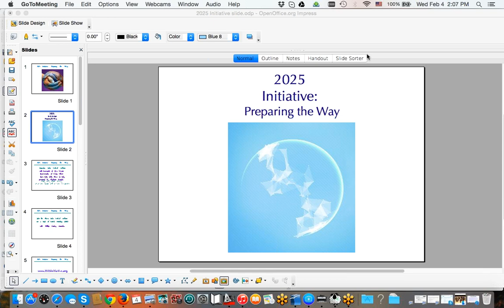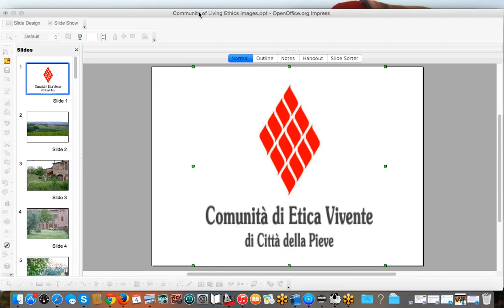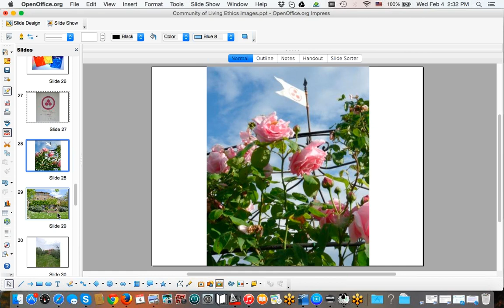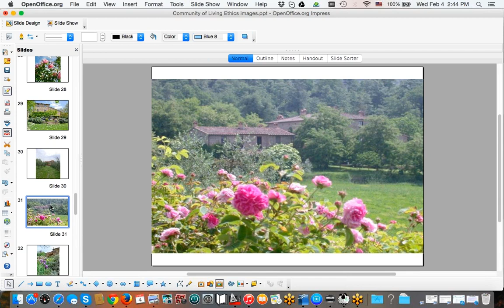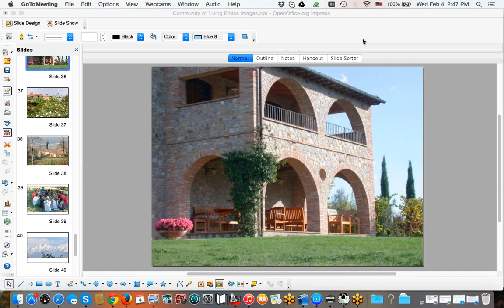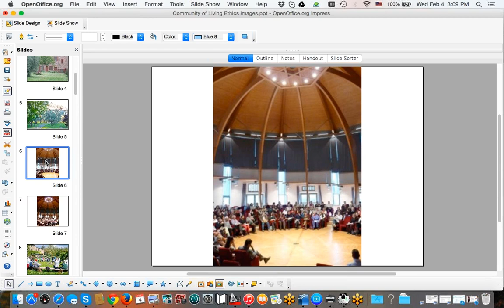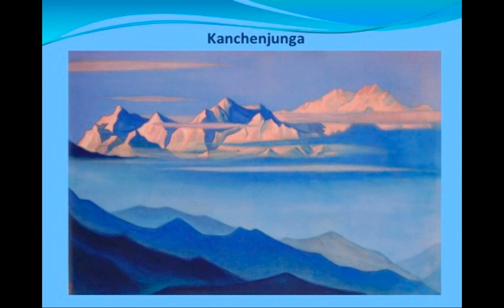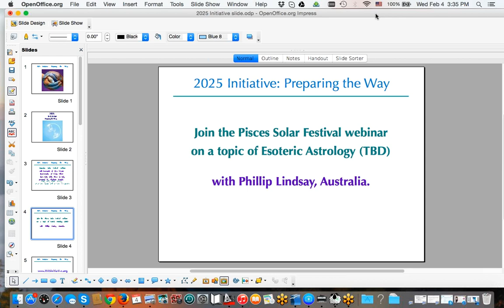Aquarius Solar Festival with Living Ethics Community from Italy presented by Elisabetta Raspini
"Group work, group service for a new Culture and a new Civilization”.

The Aquarius Solar festival webinar featured Comunità di Etica Vivente (Community of Living Ethics) from Città della Pieve, Italy presented by Elisabetta Raspini. The webinar presents life and experience of the Community of Living Ethics, a non-religious cultural association founded in 1981 by Sergio Bartoli and a group of co-workers in Città della Pieve, a small medieval hill town in the center of Italy.
All activities of the Community are inspired by the study and application of the principles of Living Ethics. Over the years it has developed and grown through the creative and practical skills contributed by an ever increasing number of members and friends. Thanks to this intense and rich group experience, the Community is now fulfilling its task of becoming a cell for new life. Its vitality is expressed in various fields, each one representing one aspect of human life: such as education, economics, culture and art, healing, relations with the kingdoms of nature, etc.
Programs in psycho-spiritual education have fostered the emergence of an integrated and harmonious group willing to experiment in daily life with the new models that are a product of meditation and inspiration; to embody knowledge into the world of forms. The Community operates as a living organism, working through several Centers. Study, Meditation, and Service are the three pillars on which all Community work is based.